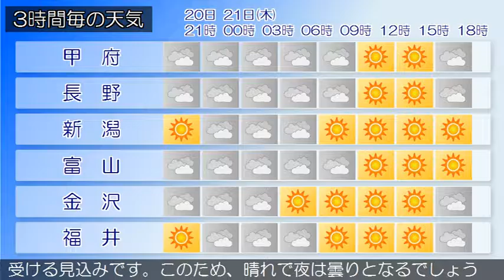2016/07/20 甲信北陸地方の天気予報 夕